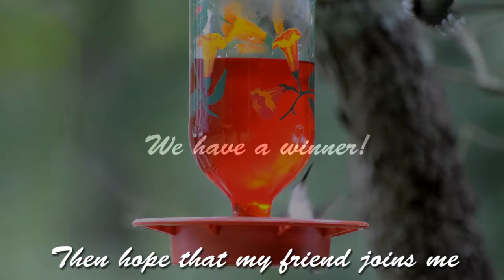Hummingbirds.mp4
We were having a hard time attracting hummingbirds until we solved the problem with a new feeder that we bought today